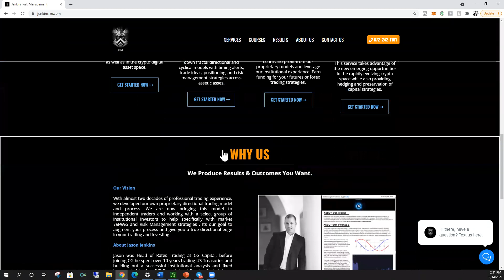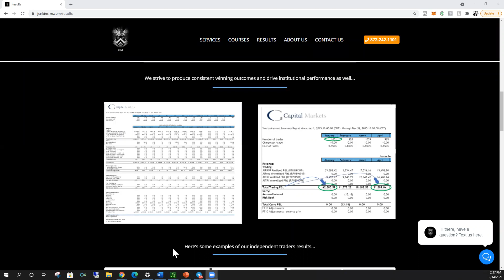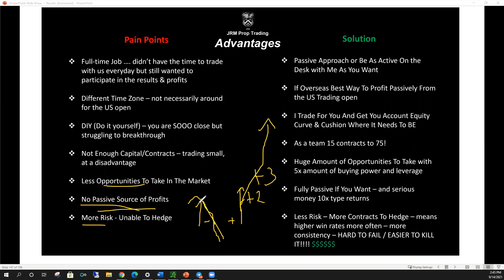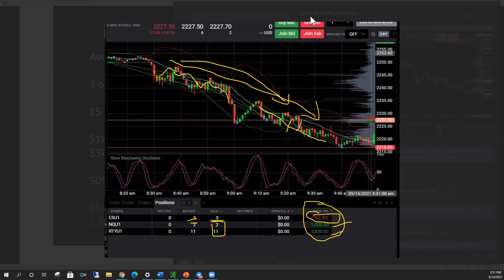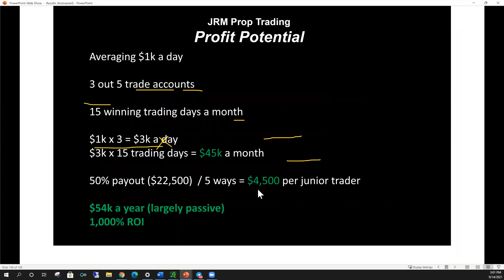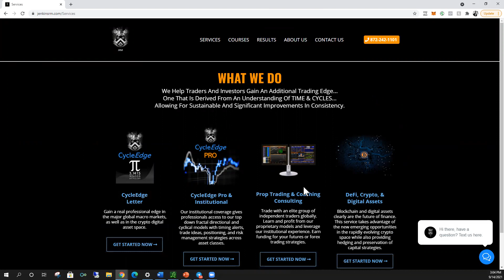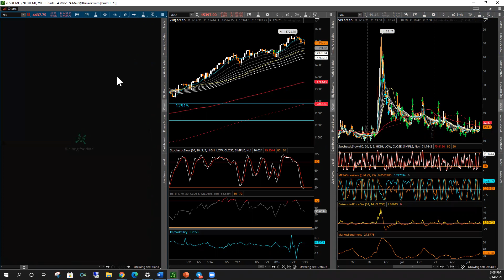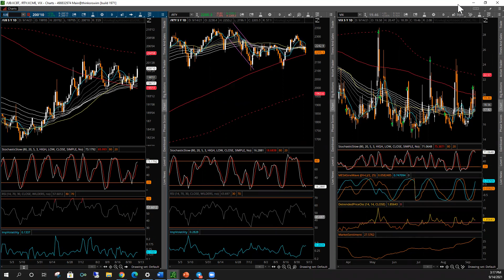JRM New Prop Desk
Our Institutional model brought to the independent trader and investor.

Take your trading to a new level. Gain from the experience and knowledge of professional trading mentors, and never trade alone again. At Jenkins Risk Management, our process cuts through all the noise, emotions, and "opinions"...we have a math based and fractal process, time-proven trading method based on the many years of Jason's institutional trading experience and proprietary directional model. We don't offer a system or any sort of "magic indicators". Our approach to trading is a process, top down fractal with multiple durations, and its about sticking to the risk management process. We are traders first while also offering research to institutional clients.

Take your trading to a new level. Gain from the experience and knowledge of professional trading mentors, and never trade alone again. At Jenkins Research Management, our process cuts through all the haze and offers a realistic, time proven trading method based on the many years of Jason's institutional trading experience. We don't offer a system or any sort of "magic indicators". Our approach to trading is a process, top down and consistent. We are traders first while also offering research to institutional clients.